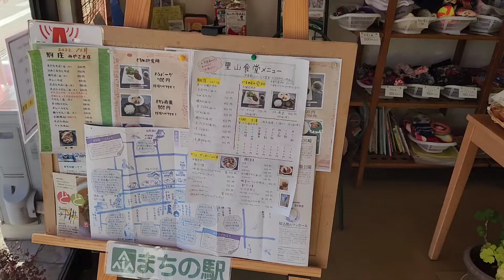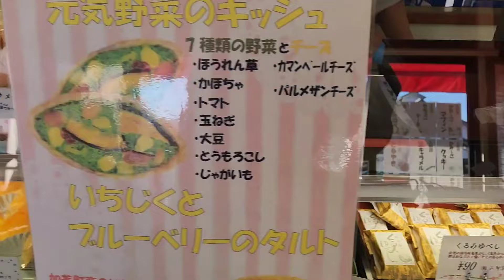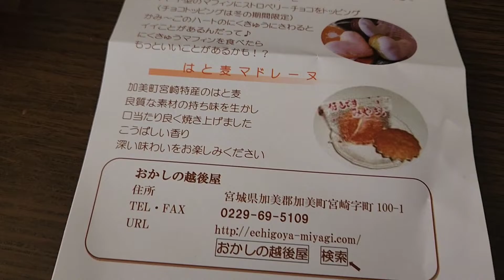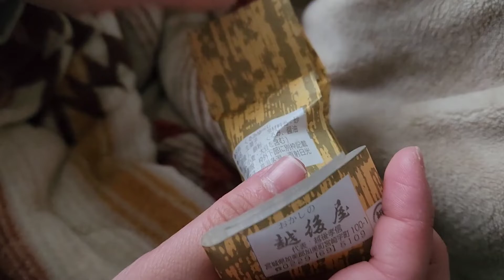【加美郡】老舗のお菓子店が愛されていた✨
Kさん【TikTok】
～景品獲得してまーす✨～

相方の脚が美脚になるまで✨【TikTok】
～ガチで相方がボディメイクに挑戦中⁉️～

相方の脚が美脚になるまで✨【Twitter】

H&Kチャンネルサムネにも登場!?

YouTubeの撮影で使用したものなどオススメ商品!?

【美味しいスイーツ】

今回は宮城県加美郡にある
【お菓子の越後屋】

話しやすい店員さんに好みを伝えると
優しく自分に合うお菓子を教えてもらえます✨

ぜひ行った際には話してみてください！

今回紹介したお店の詳しい詳細はこちら✨